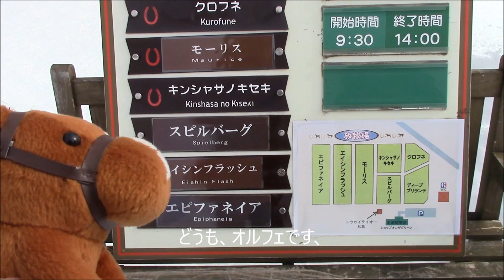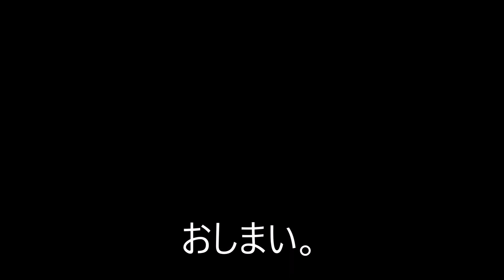２月の社台スタリオンステーション